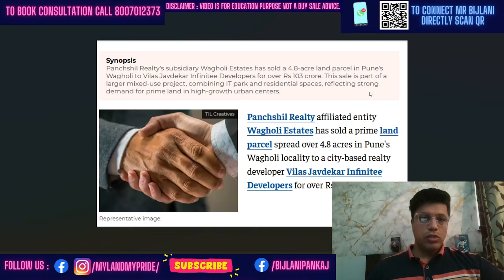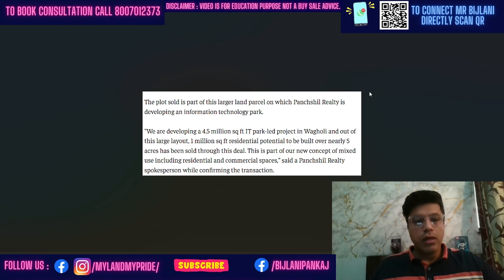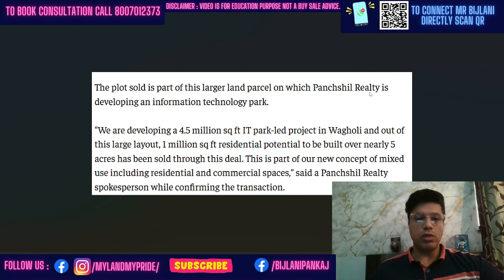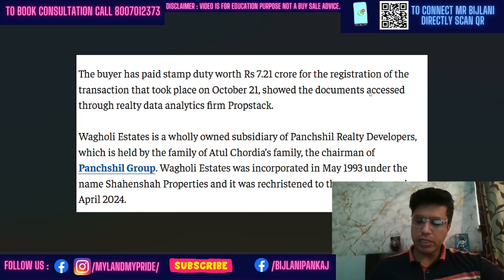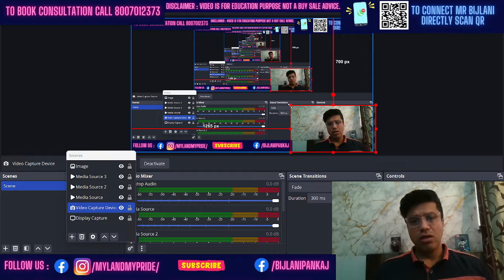पंचशील रियल्टी ने 103 करोड़ रुपये में बेची प्राइम लैंड Pune's Real Estate Boom: Land Deal in Wagholi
Panchshil Realty's Subsidiary Sells Prime Land Parcel in Pune for Rs 103 Cr

In a major real estate deal, Panchshil Realty's subsidiary, Wagholi Estates, has sold a 4.8-acre land parcel in Pune's Wagholi to Vilas Javdekar Infinitee Developers for over Rs 103 crore. This sale is part of a larger mixed-use project, combining IT park and residential spaces, reflecting strong demand for prime land in high-growth urban centers.

Key Highlights:

Strategic Move: This sale marks a strategic move by Panchshil Realty to capitalize on the booming real estate market in Pune, especially in the high-growth Wagholi area.
Prime Location: The land parcel is located in Wagholi, one of Pune's fastest-growing suburbs, with excellent connectivity to major IT parks and other key areas.
Mixed-Use Project: The land is earmarked for a mixed-use project that will include IT park and residential spaces, catering to the growing demand for both commercial and residential real estate in Pune.
Strong Demand: The sale reflects the strong demand for prime land in Pune, particularly in high-growth areas like Wagholi, driven by increasing urbanization and economic growth.